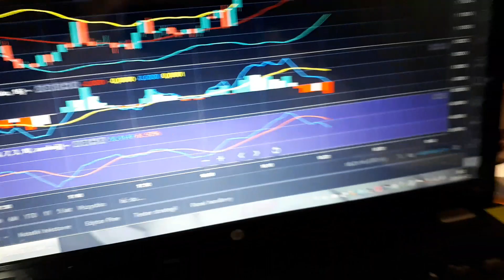270 PLN w 6 min. Opcje Binarne forex IML iMarketsLive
Albert Janik . Analiza Forex, opcje binarne, stabilny zysk 💵🕺
.Ważne z kontaktuj się ze mną Doradzę i odpowiem na pytania xd.
. Wiedza, informacja, praktyka IML
.Link do rejestracji Poruszam się również w tematach Crypto i Botów, i oczywiście giełdach .